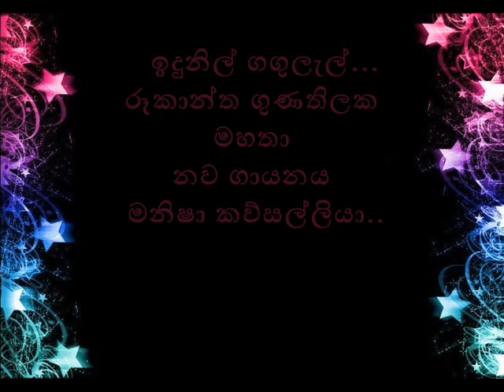Manisha Kaushalya - 1th Round - - Indunil gangulal - Miyurusara Facebook Star S01